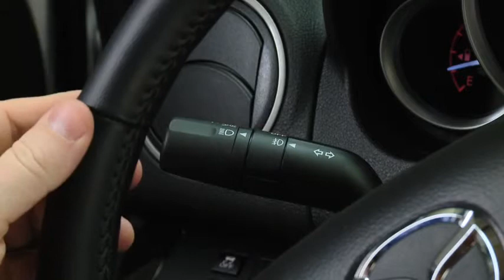2011 Mazda6 Features — EXTERIOR LIGHTS